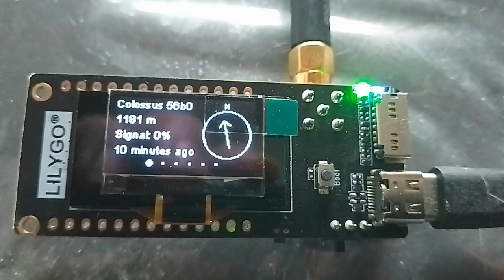17 May 2024